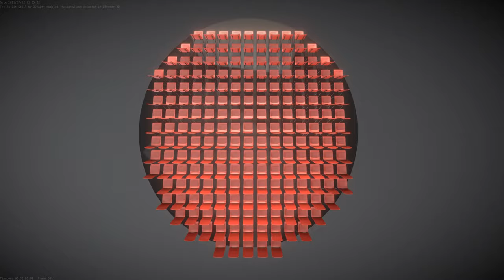Try to sit still - Perspective 3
A short rendered sequence of my "Try to sit still" 3d-scene on Sketchfab